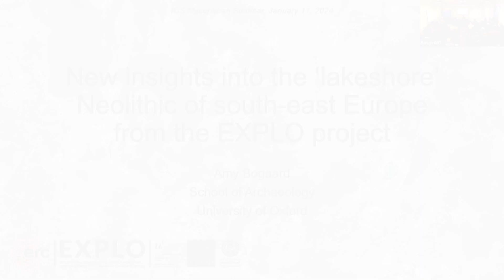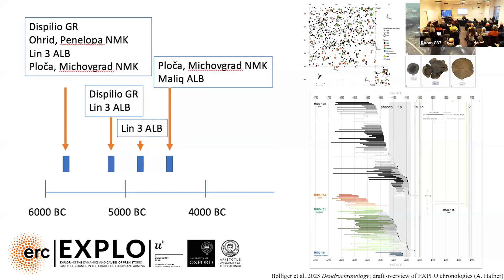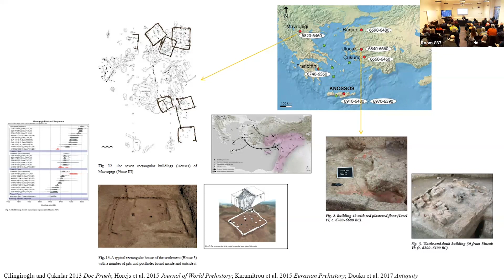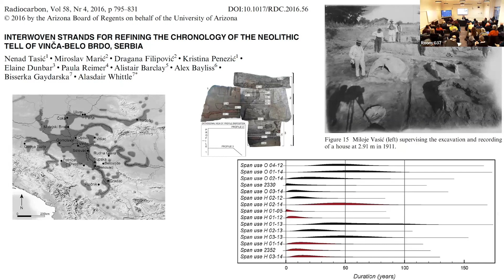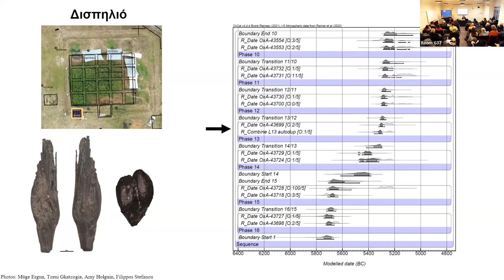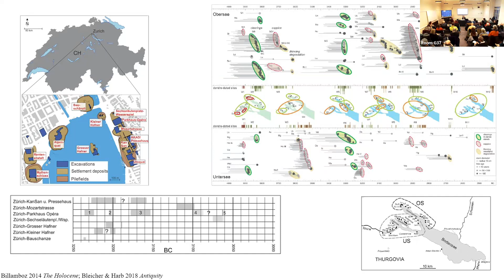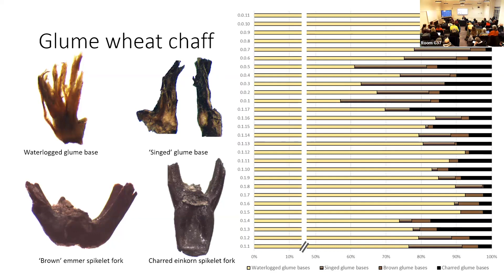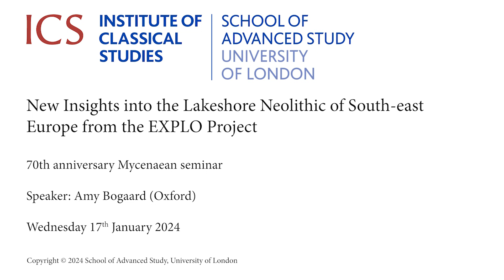New Insights into the Lakeshore Neolithic of South-east Europe from the EXPLO Project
Amy Bogaard (Oxford)

17 January 2024

70th anniversary Mycenaean seminar

EXPLO is a European Research Council-funded Synergy project based at the Aristotle University of Thessaloniki, the University of Bern and the University of Oxford. The project brings together complementary investigations into material culture, dendrochronology, palaeoecology and on-site bioarchaeology (archaeobotany and -zoology) to reconstruct occupation histories and practices of the ‘lakeshore’ Neolithic in the southwest Balkans. Our focus has been three settlements in particular: Dispilio on the southern shore of Lake Orestias, Ploča Mičov Grad on the North Macedonian shore of Lake Ohrid and Lin 3 on the Albanian shore of Ohrid. Organic preservation under anaerobic waterlogged conditions enables a level of chronological resolution and integration that is unprecedented for Neolithic studies in the region, and analogous to that of the well-known lakeshore settlements of the circum-Alpine zone. As in the central European case, the lakeshore settlements of the southwest Balkans raise questions of comparability with the ‘dryland’ Neolithic. This seminar will explore these questions using recent results from the project’s ongoing research.